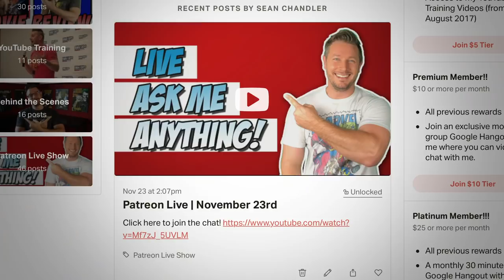My Best and Worst Theater Experiences!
With Thanksgiving (and my birthday) this Thursday, I thought it'd be fun to do something a bit more personal, and share my best and worst theater experience!

What are your best and worst theater experiences?

GO DEEPER

Check out the complete list of gear I use for creating my YouTube videos

VIDEO SUMMARY
This video contains Sean Chandler Talks About's best and worst theater experiences.